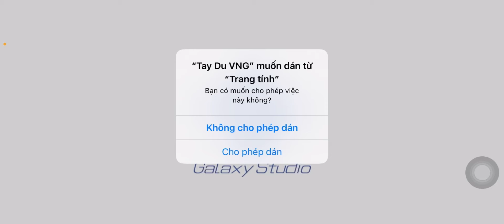Tây Du VNG | Tổng Kết Sự Kiện Chiêu Tài Toàn Cõi Tây Du VNG - Nhiều Ẩn Số Đột Biến - Chiêu Tài Lv8